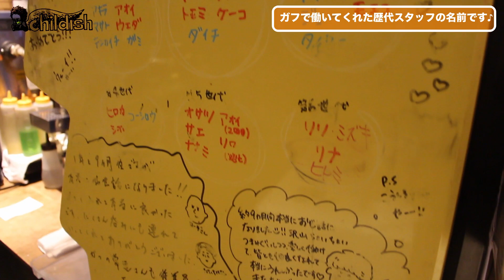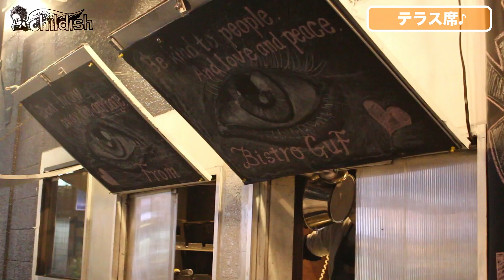【アルバイト募集中】ビストロガフで一緒に働こう☆スタッフインタビューや営業風景も撮ってみた！！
東京錦糸町の肉バル【Bistro guf/ビストロガフ】から料理レシピを発信しているチャイルディッシュです！
いいね！やコメントをいただけると励みになりますよろしくお願い致します😊
今回はアルバイト募集の動画を作りました！

1.氏名
2.性別
3.年齢
4.現在の職業
5.電話番号
6.最寄駅
※メールでの問い合わせは以上を記入の上ご応募ください

【飲食店無償プロモーション撮影依頼 応募フォーム】
※ポルコとアッキーが取材撮影を行いにお店へ伺います

コラボ・リクエスト・商材等の案件は
Twitter・Instagramのメッセージか下記アドレスへお願い致します！

撮影機材&調理器材

Canon EOS kiss X7i
Velbon 三脚
RODE VideoMic Pro+

包丁...牛刀
ペティナイフ
岩手釜石醤油

石橋貴明 さん
マッコイ斎藤 さん